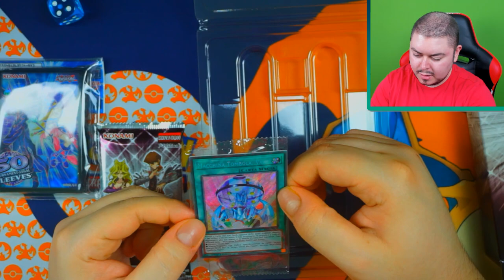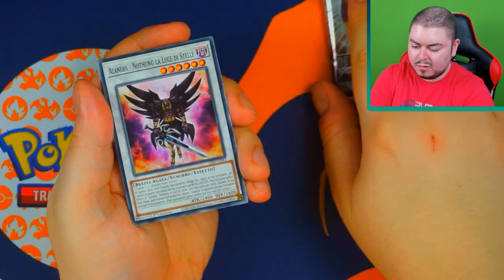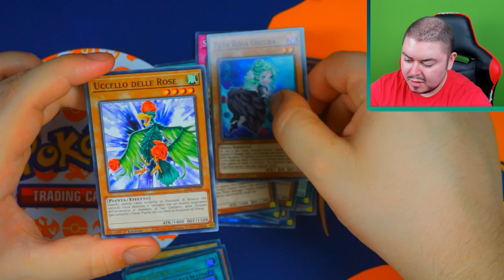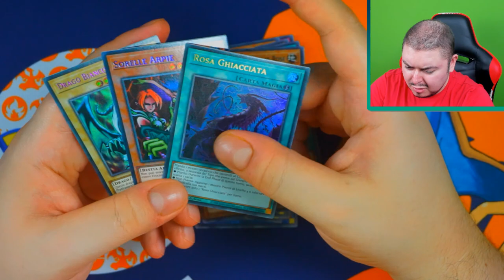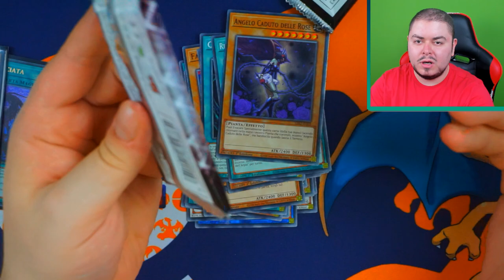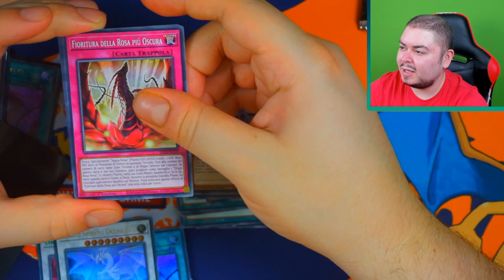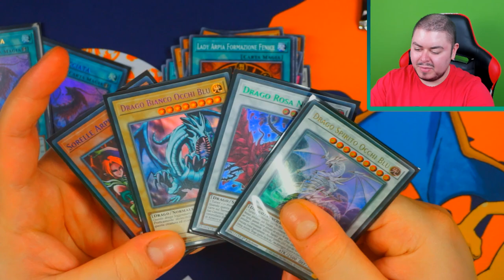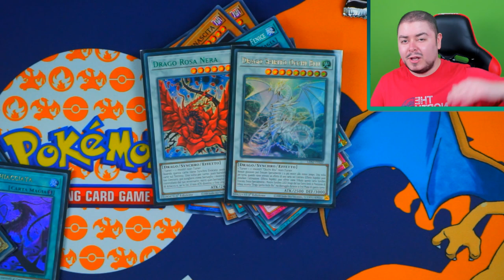Draghi comuni [Quickdraw]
Pullatina veloce. L'espansione è relativamente ''old'', ma non per questo va disprezzata. Poi ok che la probabilità di pull sia più elevata, ma è sempre emozionante trovare certe carte!